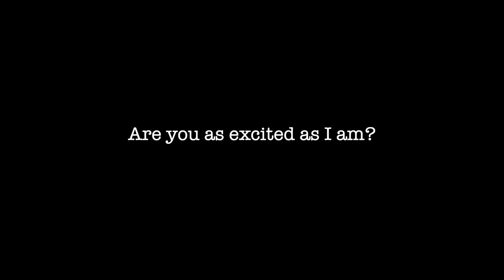Mizuno JPX 921 Iron Promo Video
Mizuno are teasing us with these amazing looking Irons.